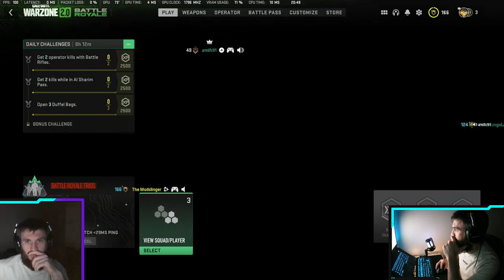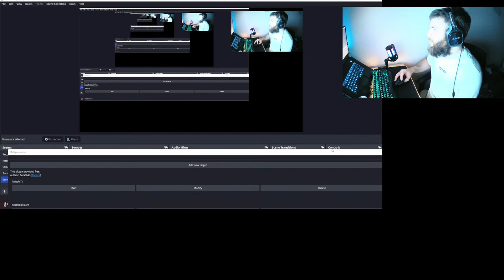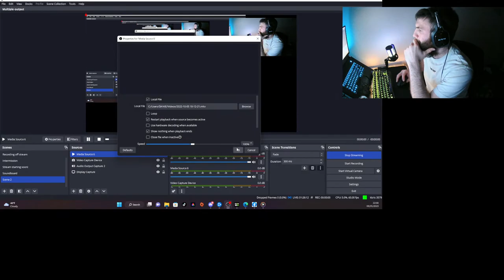The MudSlinger is Live! NEW TO YOUTUBE!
MW2!  Time to become the biggest bot on the new map!

King of the bots!

React to the stream!
And if you're feeling generous.. share the stream!

A fully qualified sports dietitian / nutritionist & PT to help with all your fitness goals! Use Code: Mudslinger to receive absolutely fuck all

Now on 4 different platforms!

Facebook Gaming @MudSlingerGaming

TwitchTV - @TheMudslingerFBGG

UP THE TROWELS!